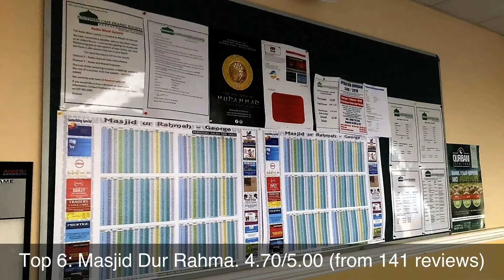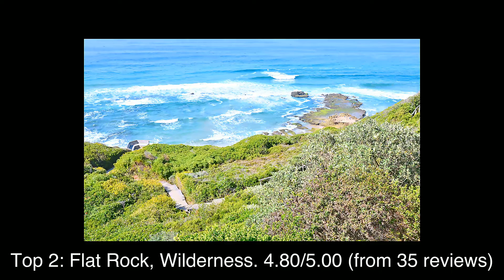Top rated Tourist Attractions in George, South Africa | 2020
1: Gericke's Point
2: Flat Rock, Wilderness
3: Birds of Eden
4: Brenton Beach
5: Fransmanshoek
6: Masjid Dur Rahma
7: Herold Wines
8: Cango Caves
9: Knysna Elephant Park
10: Wild Oats Community Farmers' Market